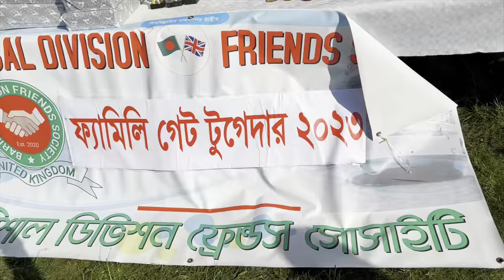Vlog 12 - Family Get together Barisal division // popy’s Vlog Uk //